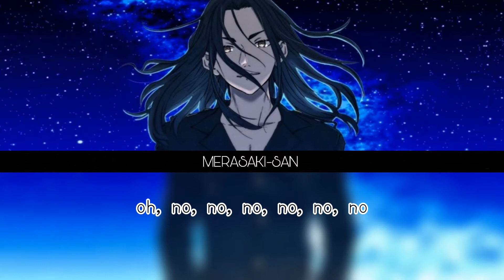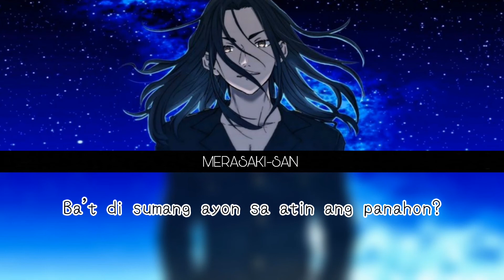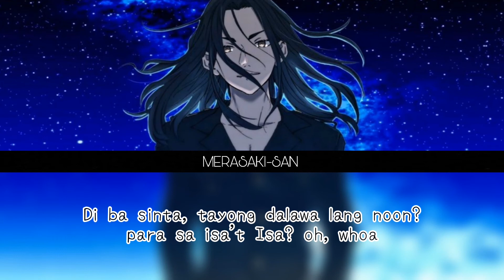Pagsamo - by Arthur Nery (Baji Keisuke edition)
song: Pagsamo
Artist: Arthur Nery
Character: Baji keisuke
Art Credits to: @of_vct on twitter